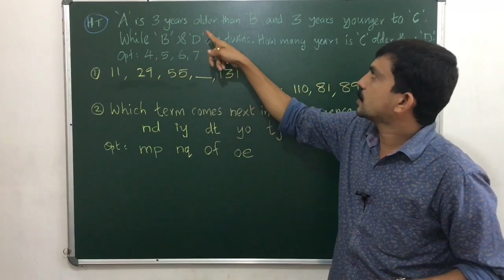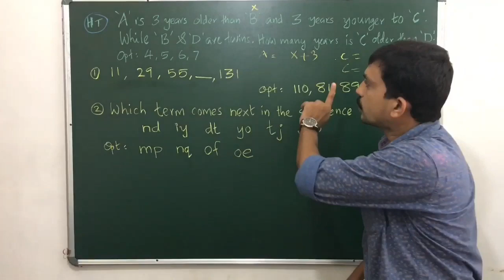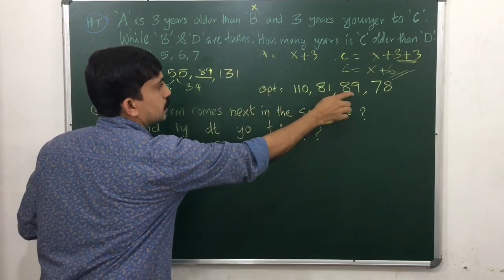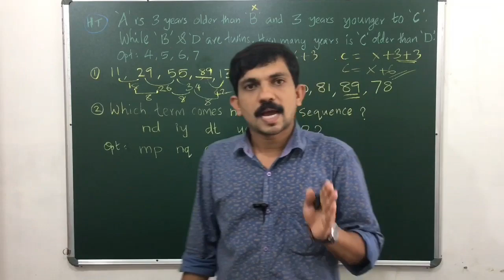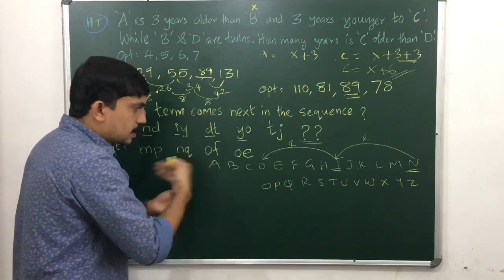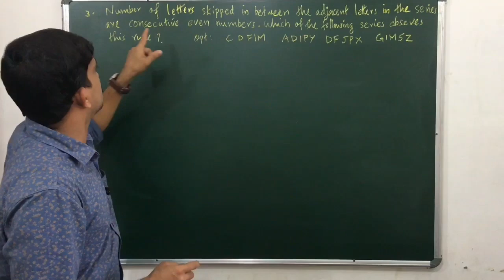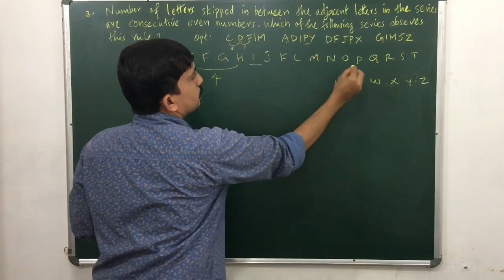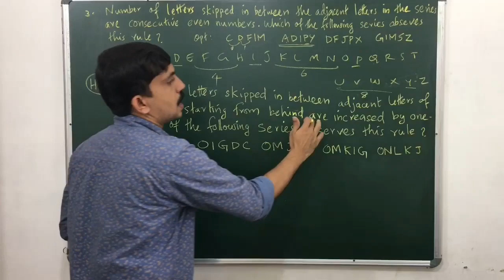FAHIS INTRO - NTSE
NTSE - MAT